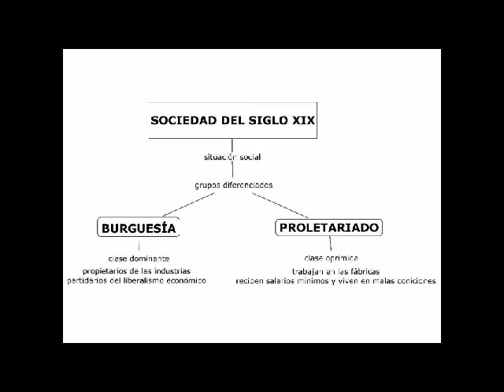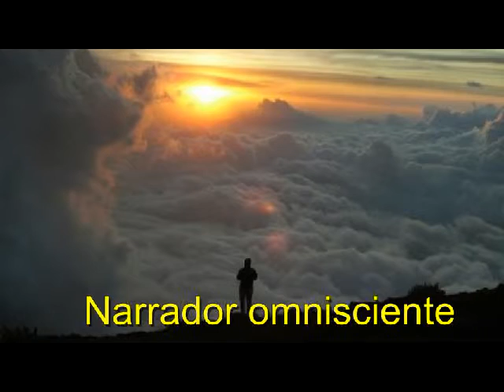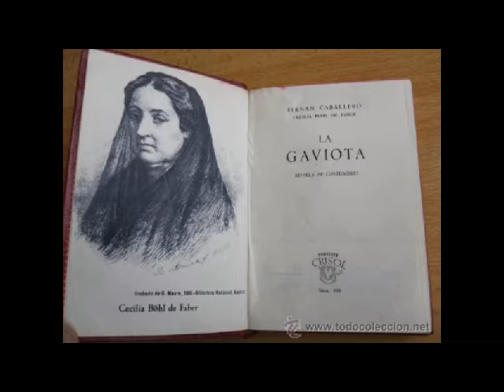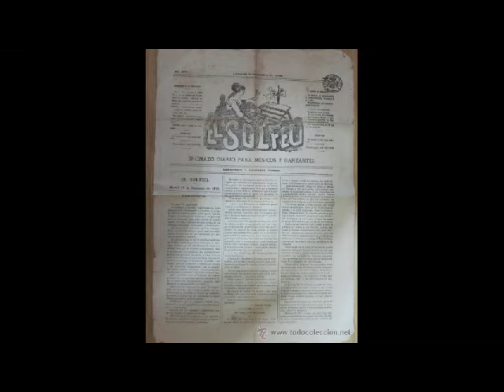Documental el realismo y la regenta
Documental sobre el realismo hecho para el blog